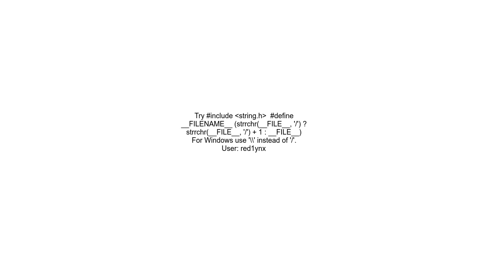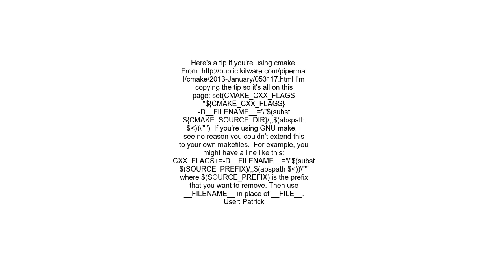FILE macro shows full path